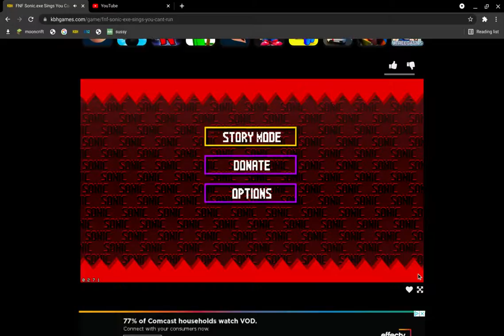fnf sonic.exe:YOU CANT RUN(read desc)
if you do not like scary imagery whatch at you own risk